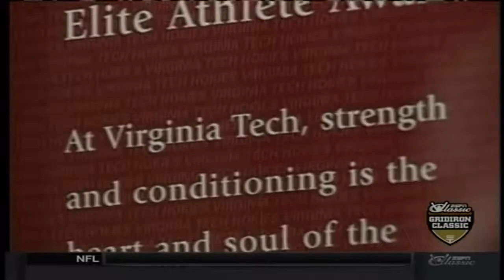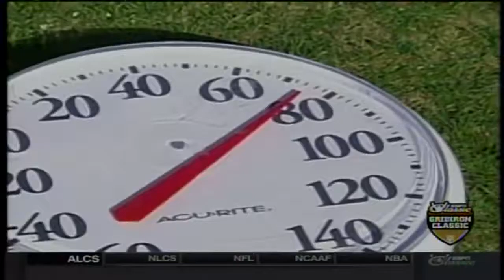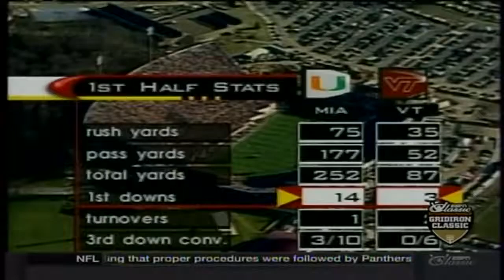2001 - #1 Miami vs #14 Virginia Tech